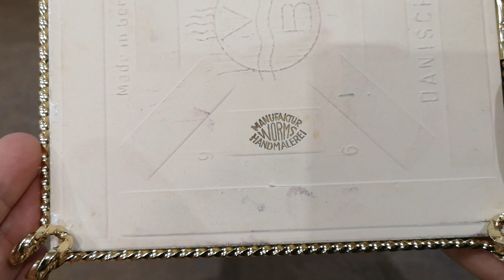Мои НАХОДКИ на БЛОШИНОМ рынке в ГЕРМАНИИ! Покупки на БАРАХОЛКЕ и БЛОШИНОМ рынке!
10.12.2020 Мои НАХОДКИ на БАРАХОЛКЕ в ГЕРМАНИИ! Красивые фарфоровые трио. Винтажный фарфор. Оля ретро Германия